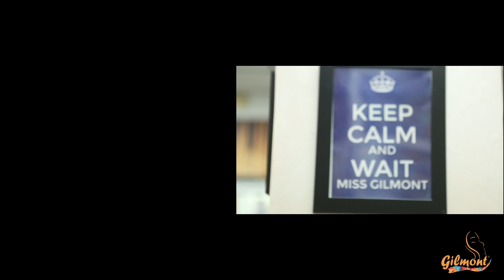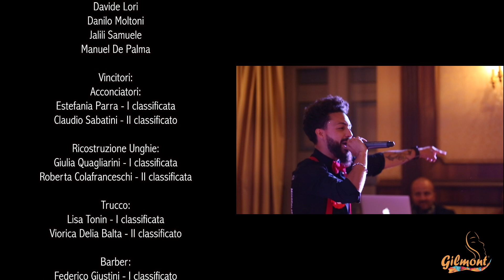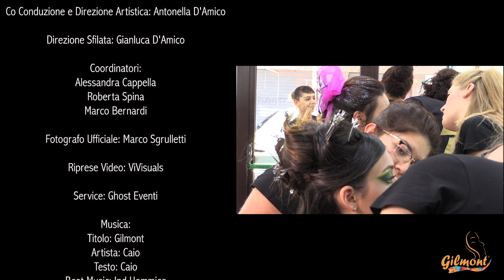𝕄𝕚𝕤𝕤 𝔾𝕚𝕝𝕞𝕠𝕟𝕥 𝟚𝟘𝟙𝟡 - 𝕆𝕗𝕗𝕚𝕔𝕚𝕒𝕝 𝕍𝕚𝕕𝕖𝕠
𝕏𝕀 𝔼𝕕𝕚𝕫𝕚𝕠𝕟𝕖
𝟷𝟷 𝚊𝚗𝚗𝚒 𝚍𝚒 𝚜𝚞𝚌𝚌𝚎𝚜𝚜𝚒 ...𝟷𝟷 𝚊𝚗𝚗𝚒 𝚍𝚒

Un grande ringraziamento a quanti hanno permesso di realizzare questo successo:

Acconciatori in gara:
Flavia Sinacore
Flavia Giuliani
Melissa Masala
Marzia D'Agostino
Elmira Braga
Massimo Fiorilla
Mirabela Moldoveanu
Gianmarco Buttarelli
Katherine Guarnizo
Claudio Sabatini
Estefania Parra

Truccatori in gara:
Lisa Tonin
Marzia Bizzotto
Marilyn Benalcazar Veloz
Diana Petronela Hogas
Viorica Delia Balta
Noel Corinne Olleia
Olenzia Felici

Onicotecnici in gara:
Miriam Lattavo
Silvia Colella
Natascia Oggianu
Sara Di Paolo
Giulia Quagliarini
Roberta Colafranceschi
Purnima Zinicola

Premio Speciale Acconciatura:
Danilo Carbone
Veronica Vantaggiato
Daniel Fortuna
Althea Carolli
Benedetto Lanzione

Barber in gara:
Riccardo Ferrante
Renato Gentili Cruciani
Federico Giustini
Alessio Di Paolo
Marco Perna
Paolo Taurino
Nicoleta Dudu
Reza Eslamdoust
Federico Benci
Lorenzo Pitotti

Modelle partecipanti:
Silvia Aprile
Diana Barbagallo
Alessandra Rametta
Valentina Sabato
Georgiana Dudu
Alessia Moscetta
Viviavana Calota
Isabella Bifolchi
Sabrina Schiavi
Laura Miraglia
Benedetta Scatena
Sara Spalliera
Chiara De Luca
Mara Navarra
Silvia Terriaca
Maya Dominici
Dorotea Sicignano
Rafaela Silaghi
Sofia Preste
Veronica Stirpe

Modelli partecipanti:
Valerio Gasperini
Riccardo Pompi
Marco Pensa
Gianmarco D'Alessio
Fabio Raponi
Francesco Fantini
Davide Lori
Danilo Moltoni
Jalili Samuele
Manuel De Palma

Vincitori:
Acconciatori:
Estefania Parra - I classificata
Claudio Sabatini - II classificato

Ricostruzione Unghie:
Giulia Quagliarini - I classificata
Roberta Colafranceschi - II classificata

Trucco:
Lisa Tonin - I classificata
Viorica Delia Balta - II classificato

Barber:
Federico Giustini - I classificato
Nicoleta Dudu - II classificata

Premio Speciale Acconciatura:
Benedetto Lanzione

Mister Gilmont 2019
Manuel De Palma

Miss Gilmont 2019
Sofia Preste

Alessia Moscetta - II classificata
Silvia Aprile III classificata

Valentina Sabato - Miss Eleganza

Giuria:
Annalisa Bennato - Presidente di Giuria
Emanuele Minerba - Roma Motodays
Paulina Obando - Mental Trainer
Dora Penaloza - Esperto Settore Parrucchiere
Gianna Triggiani - Aerografista
Tommaso Cuonzo - Vincitore Barber Miss Gilmont 2018
Rogeria Moreira De Araujo -  Vincitrice Acconciatori Miss Gilmont 2018
Fabiola Mona - Miss Gilmont 2018

Gilmont Shop
Periche Profesional
Jimont Cosmetics

Conduzione: Giancarlo D'Amico

Co Conduzione e Direzione Artistica: Antonella D'Amico

Direzione Sfilata: Gianluca D'Amico

Coordinatori:
Alessandra Cappella
Roberta Spina
Marco Bernardi

Fotografo Ufficiale: Marco Sgrulletti

Riprese Video: Vittorio Deleo

Service: Ghost Eventi

Titolo: Gilmont
Artista: Caio
Testo: Caio
Beat Music: Ind Hommies
Mix  Master: Fuji Studio

NOI SIAMO LA GILMONT